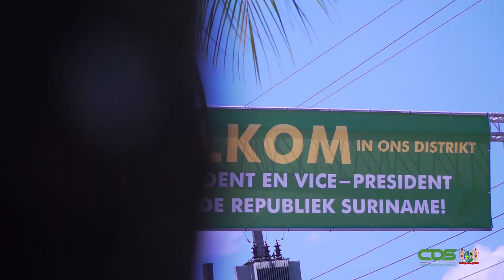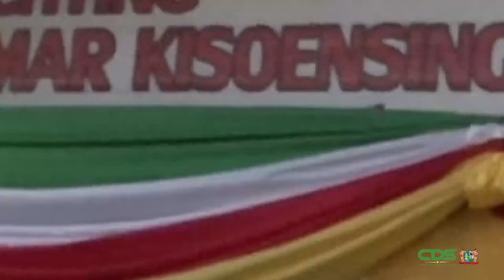REGERING BRENGT BOODSCHAP VAN HOOP EN HERSTEL IN WANICA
Een boodschap van hoop en herstel. Dat is de rode draad geweest tijdens het bezoek dat een regeringsdelegatie onder leiding van president Chandrikapersad Santokhi en vicepresident Ronnie Brunswijk heeft gebracht aan het district Wanica. De visite aan dit deel van Suriname was een voortzetting van de districtsbezoeken van het regeerteam en vond plaats op vrijdag 16 oktober 2020. Het team maakte in Wanica een stop op Lelydorp, Reeberg, Pikin Poika en Santigron en had daarbij oor voor de noden en grieven van de plaatselijke gemeenschappen.